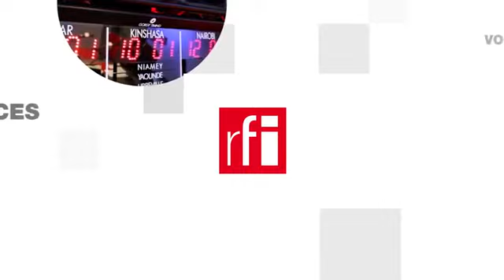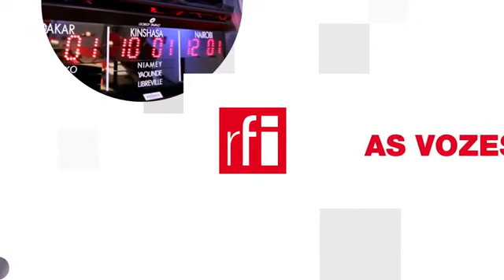Lời đe dọa của Putin về vũ khí hạt nhân có đáng lo ngại ?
Hôm Chủ nhật, 27/02/2022, 3 ngày sau khi bắt đầu cuộc xâm lăng Ukraina, tổng thống Vladimir Putin đã ra lệnh đặt lực lượng răn đe hạt nhân của Nga trong tình trạng báo động, gián tiếp đe dọa sử dụng vũ khí nguyên tử. Tuyên bố này đã khiến dư luận châu Âu nói riêng và cả thế giới nói chung hết sức lo ngại.